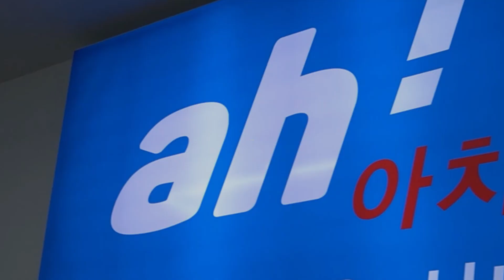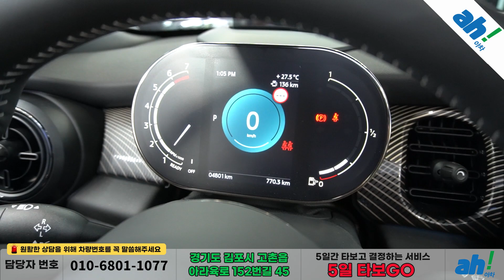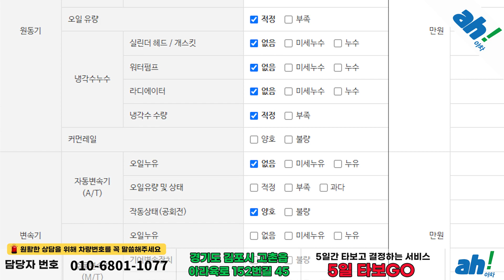◆◆◆ 판매완료 ◆◆◆ 1인 신조에 주행거리 짧은 신차같은 차량! 😃 미니 쿠퍼 S 레솔루트 에디션 3세대 feat. (192버8650)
1. 차량대금의 10% 결제 및 계약서 작성(차량 체크리스트)
2. 종합보험 가입(최소 3개월, 자차 포함)
3. 5일간 타보고 구매확정 시 차량대금 잔액 및 부대비용(이전비 등) 입금 후 이전 등록
4. 타보고 차량 반납 시 이유 불문 환불 처리(제반 비용 공제)

5일간 타보고 구매 결정하실 수 있는 서비스입니다.